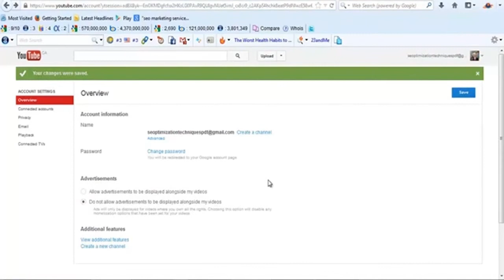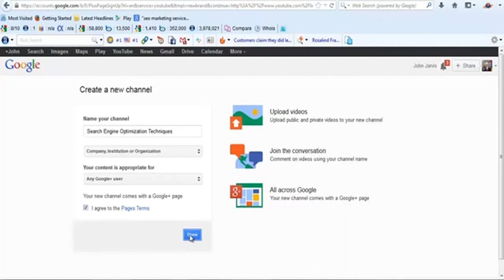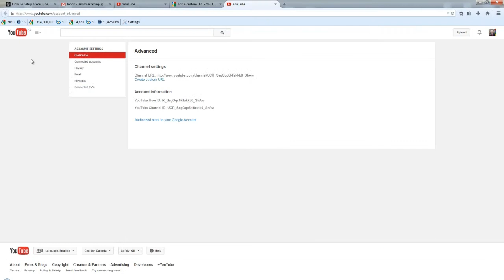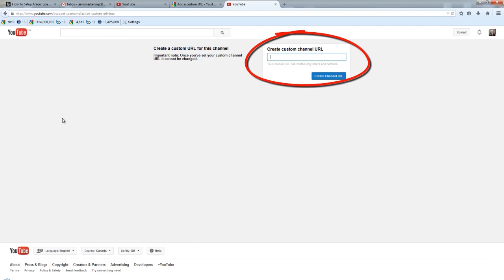How To Setup A YouTube Channel For Your Business - Begin Channel Setup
How To Setup A YouTube Channel For Your Business 2

This video will show you one of the basic steps on how to setup a YouTube channel for your business.

This is the 2nd video in this series of YouTube tutorials and shows how to begin YouTube channel setup.

Topics this video is related to:
- How To Setup A YouTube Channel For Your Business
- How To Setup A YouTube Channel For A Business
- YouTube Playlist Settings
- Verifying Your Website With YouTube